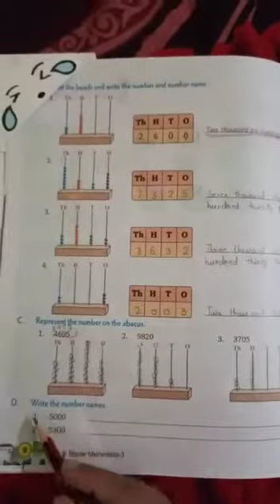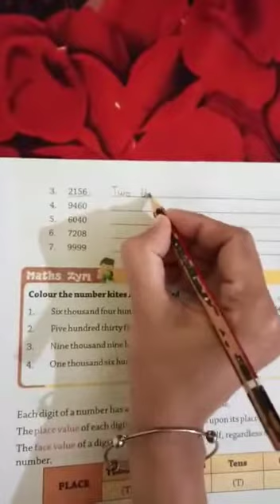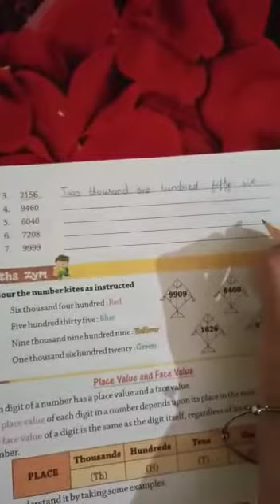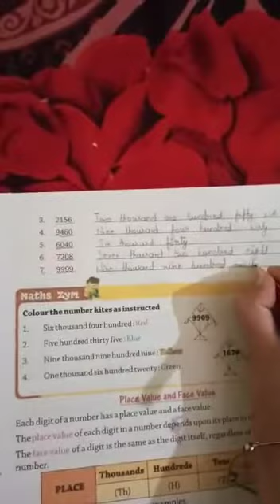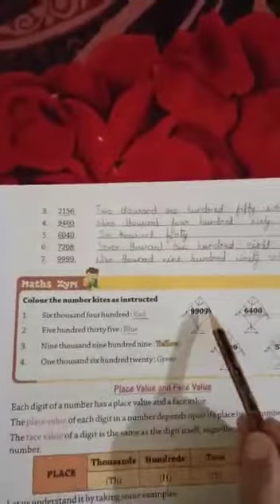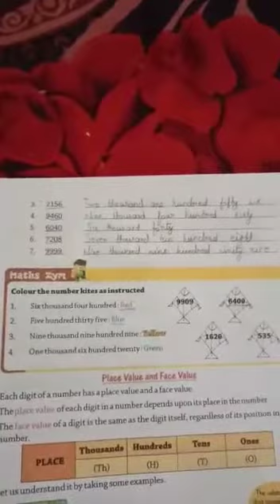Class-3 /Math's/ Chapter-1/Part-5